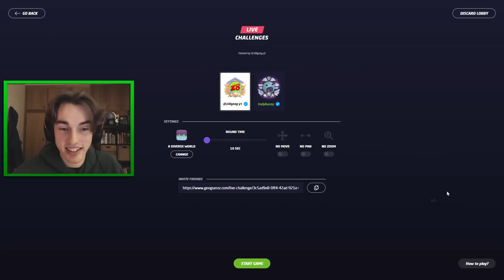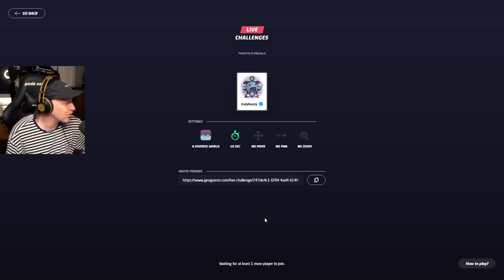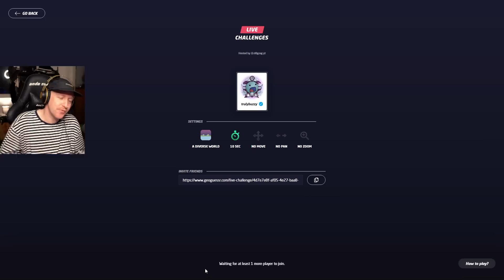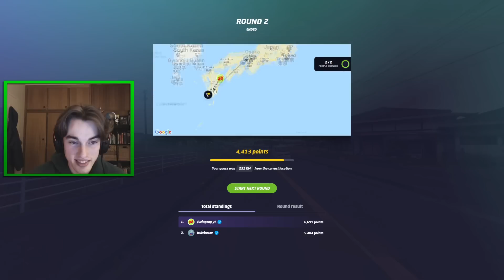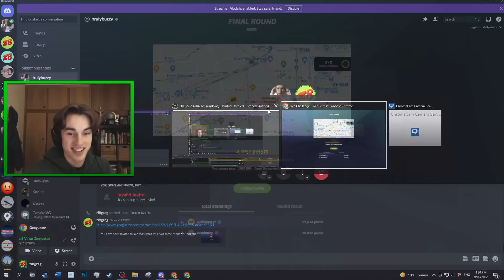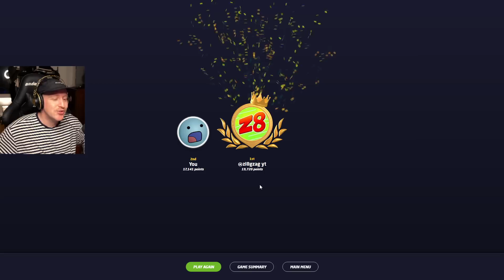The Ultimate Geoguessr Challenge - 10s NMPZ Duels (feat. Truly Buzzy)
In this video, I'm joined by New Zealand YouTuber and streamer @trulybuzzy. We're both big fans of the 10s NMPZ format, so it made perfect sense for us to take each other on in some live challenges on this mode. We played 10 quick matches, so be sure to watch to see who pulls the ultimate win! Buzzy and I also made a video on his channel, which you can find below. Be sure to chuck him a sub too!